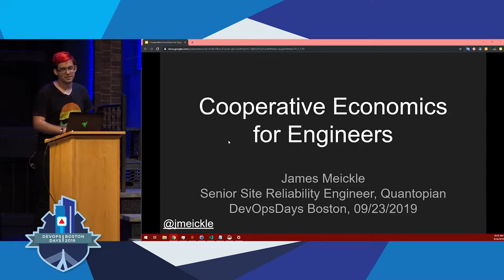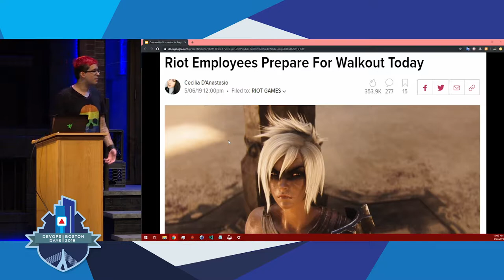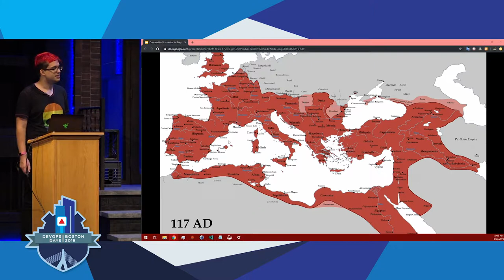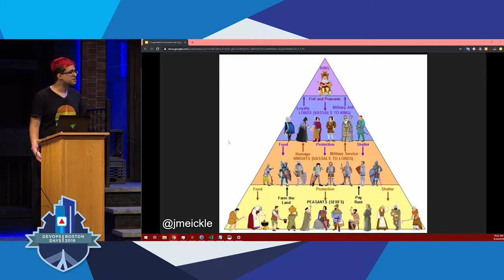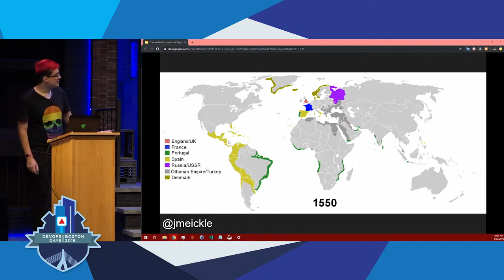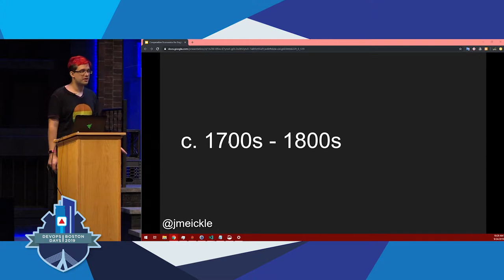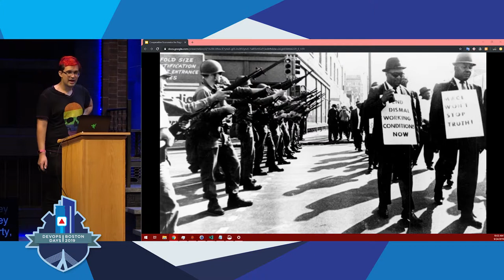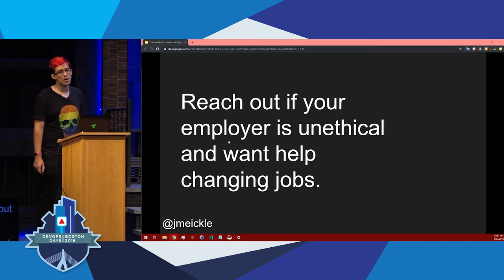DevOpsDays Boston 2019 - Cooperative Economics for Engineers by James Meickle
Cooperative Economics for Engineers; or, Why You Have More In Common With Pirate Fleets Than With Your Manager by James Meickle

Tech sector employees have historically had few influential unions, professional societies, or other cooperative entities. 2019 may be the year that changes, thanks to the ongoing conversation around game developer working conditions, walkouts at Google protesting inequity and sexual harassment, and the recent collective bargaining victories at “new media” establishments.

Most programmers work in industries with better working conditions, but dig beyond the surface and you can spot some uncomfortable questions. Why are stock options deliberately misleading? Why isn’t there standard on-call compensation? Why is on-the-job training so limited? Why are programmers over 30 considered old? Why are companies so interested in outsourcing, offshoring, and even prison labor?

We need more context to answer some of these uncomfortable questions. Let’s take a lightning-speed tour through the history of cooperative economics, including medieval guilds, Luddites, ship’s articles, the American labor movement, credit unions, rural electrification, communications workers unions, web development co-ops, and community broadband networks. Learn what connects all of these moments in history, and how that very same thread runs through our careers as technologists today. And most importantly, learn why you’re more like a pirate than you ever guessed!